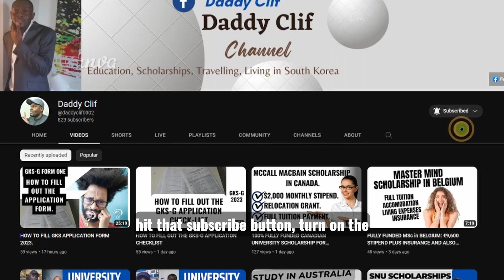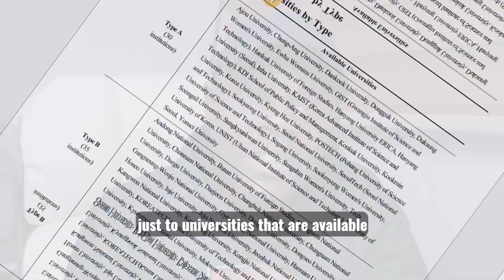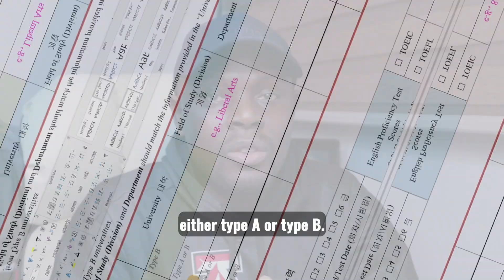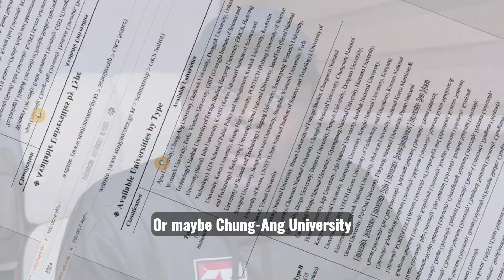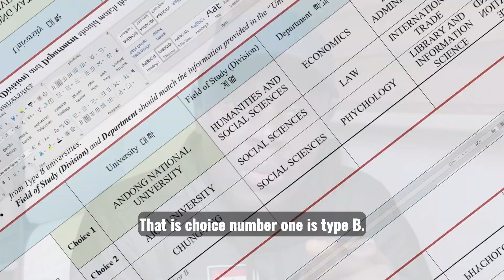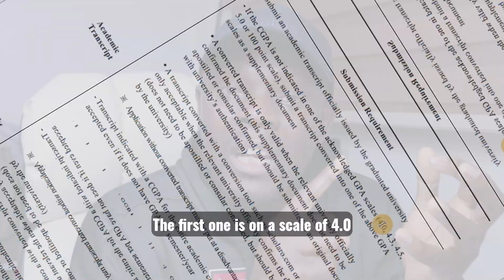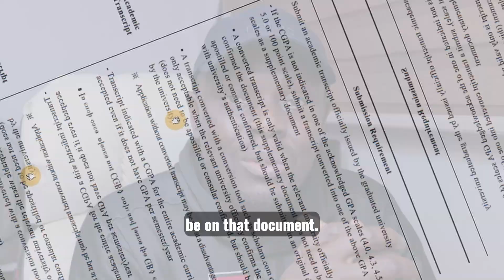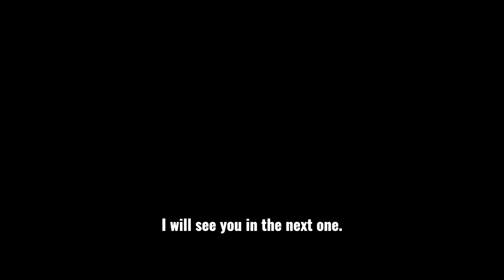WATCH THIS BEFORE YOU APPLY FOR THE GLOBAL KOREA SCHOLARSHIP GRADUATE APPLICATION .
Hi there everyone. In this video, I will walk you through some three important changes that have been made to the application guideline for the global Korea scholarship graduate application 2023.
00:00 INTRO
01:24 AVAILABLE UNIVERSITIES
04:50 MUST HAVE GRADUATED BEFORE APPLYING
06:40 CGPA AND GPA ACCEPTED
09:06 OUTRO